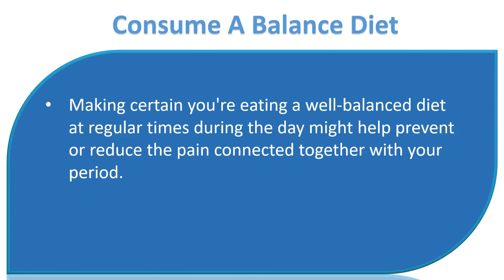Preventing Period Pain.|Consume a balance diet.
Preventing Period Pain.

 Consume a balance diet.
 Making certain you're eating a wellbalanced diet at regular times during the day might help prevent or reduce the pain connected together with your period.
 A properlybalance diet includes whole Rice products, legumes, fruit and veggies.

 Consume foods having a low glycemic load.
 Glycemic load is dependent on the index list. The index list can be used to position foods depending on how rapidly they work their way using your digestive tract and just how rapidly they get made available to your blood stream.

 Avoid foods full of fat and sodium.
 Foods which contain considerable amounts of fat, together with packaged foods, ought to be prevented. Additionally, it's also useful to reduce the quantity of sodium you take in.
 Foods which contain many of these products could make the pain connected together with your period (along with other PMS symptoms) worse.